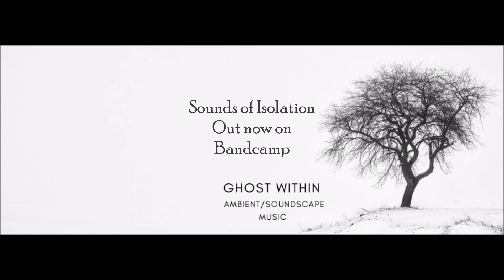Sounds of Isolation Album out now on Bandcamp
1, Lockdown
2, The Front Line
3, Exiled
4, Isolation
5, Pulse
6, Out of Bondage